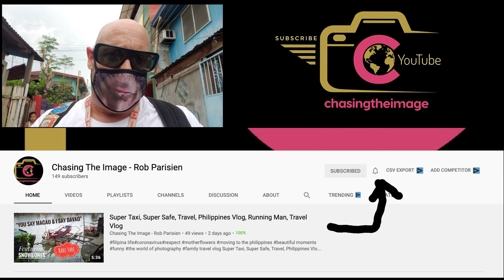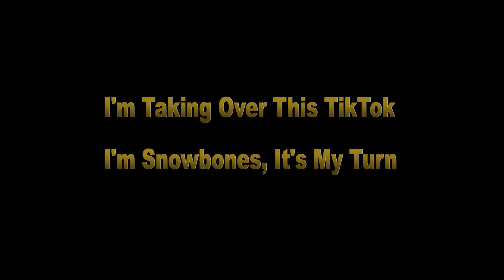PEOPLE on Streets, Living In The PHILIPPINES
people on streets, flashback, living in the philippines, travel deeper, tourist to townie
Based in Davao City, Philippines. The Squatter Areas, and Riverside provide lots of Inspiration for Creative Photography and Vlog. Seldom visited by Tourists, these areas provide the Heart Of Davao, and everyone should come and see the Magic for themselves. In the meantime watch these
 videos for a Taste of the Magic.
Snowbones came to our house as a homeless cat, she is now very much part of the family and my YouTube Adventures;)

Tik Tok Dara
5:45 to 6:09